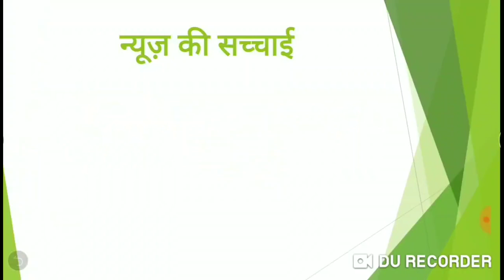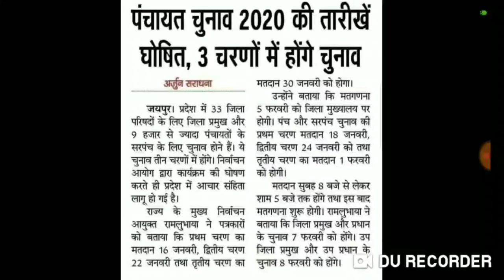पंचायतीराज चुनाव 2020 का कार्यक्रम , देखिए सारी जानकारी